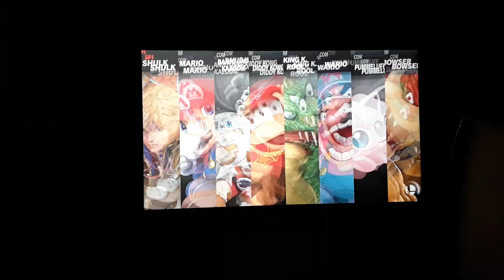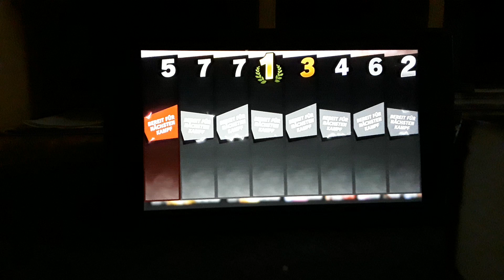Random Smash 2